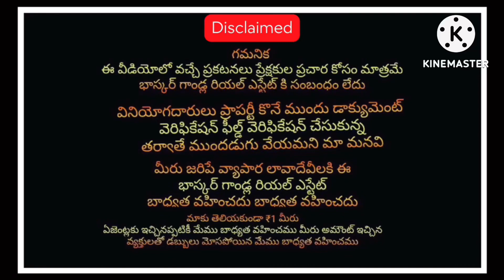ఎకరం : 1 లక్ష 60వేలు || 1.60 lakhs Acre ||100 Acres Agricultural land slae Prakasham district lower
100 Acres land sale Prakasham district
Pullala cheruvu near
Acre - 2.50 lks
Only passbook available
Not for registration land